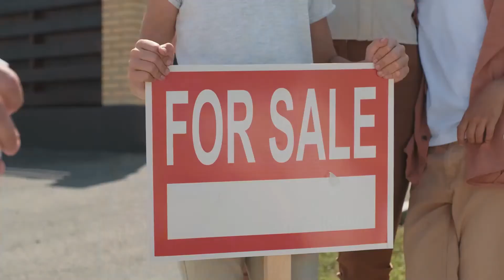Post Pandemic Buying or Leasing a Car What You Need to KNOW!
Buying a new car post-pandemic can be a challenge. The supply can still be low depending on the make and model, and the demand is still relatively high.

Most people are trying to buy whatever car they can get, even if it is a few years old. In this video I go over some insights into inventory and chip shortages post-pandemic and how you can make the smartest decision possibly buying a car in today's market.